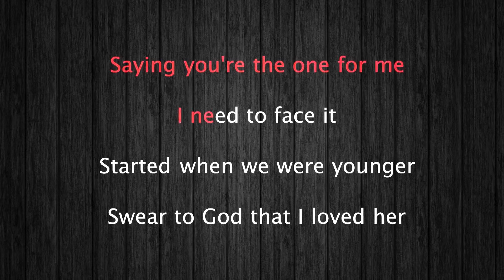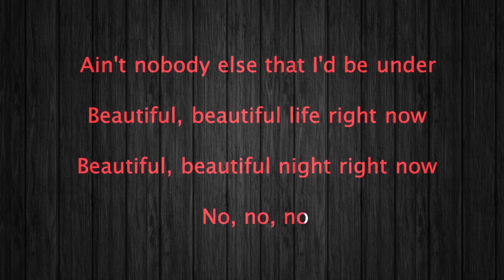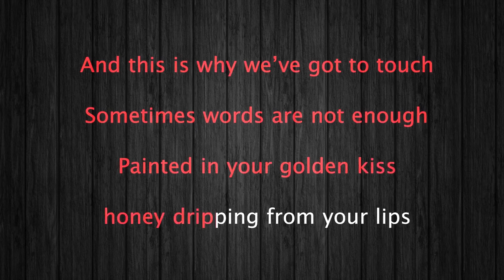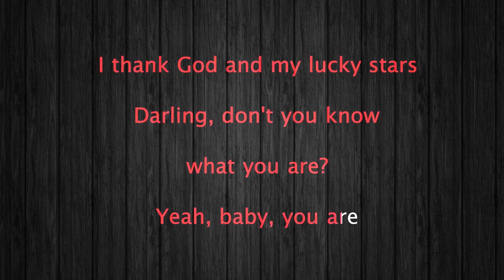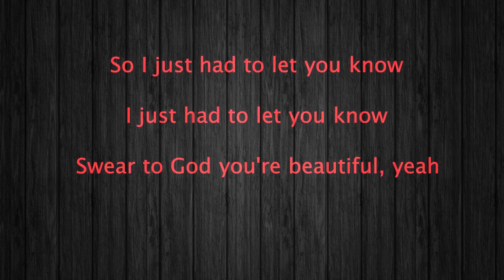Bazzi, Camila Cabello Beautiful Karaoke 12 tones _ Lower tone -6 _ Key G#